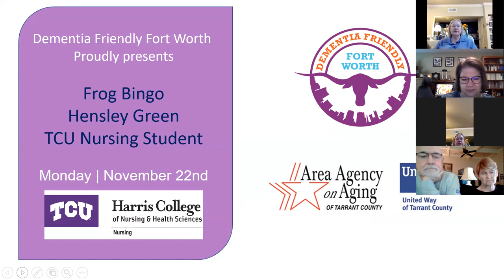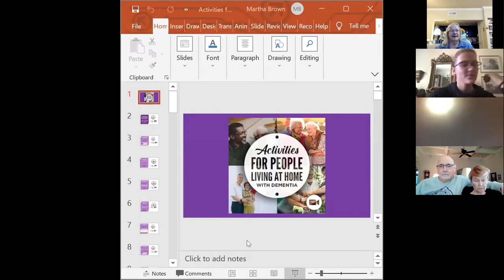November 22, 2021: TCU Frog Bingo #80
Join us for interactive games of BINGO!  Hensley Green is our game caller for this semester.  Lots of laughs and socialization!